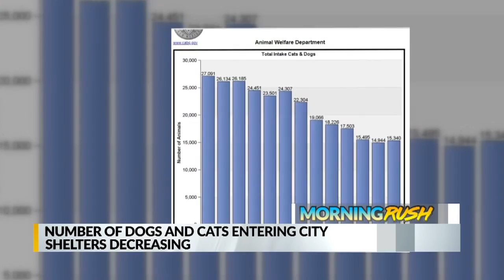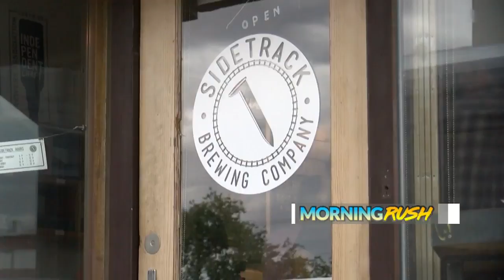July 17 Morning Rush: Coors at Ellison reopens after fatal pedestrian crash